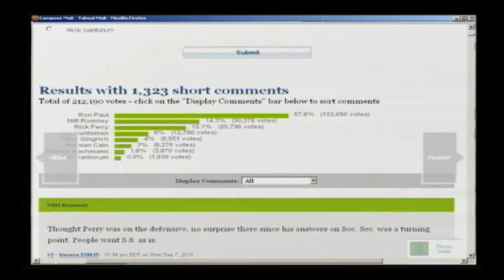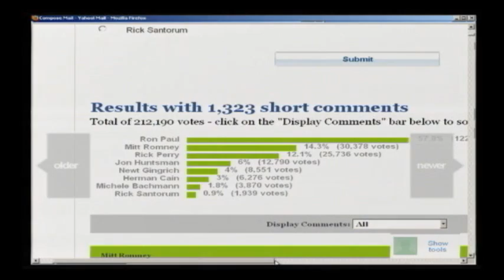Alex Jones: Ron Paul NBC Straw Poll Final - 57.8%